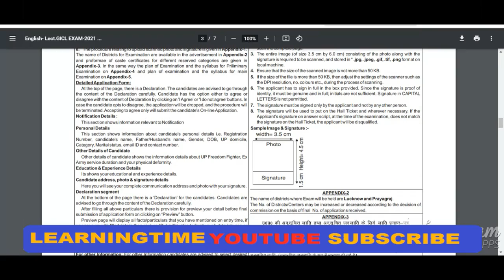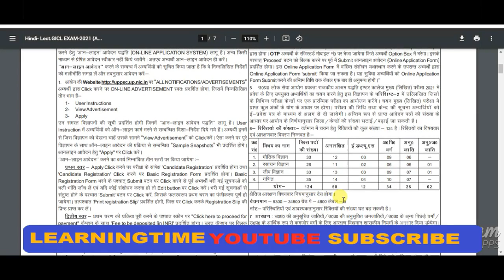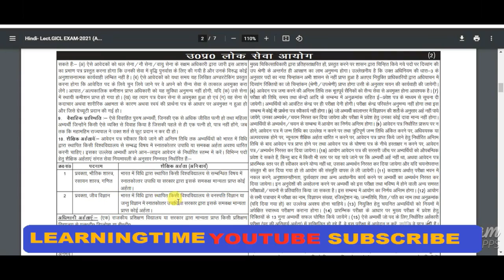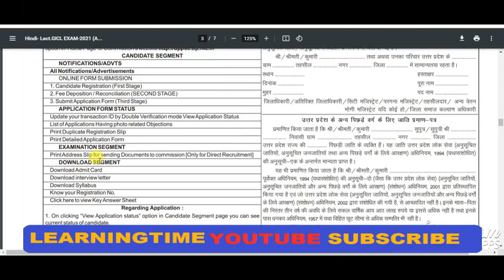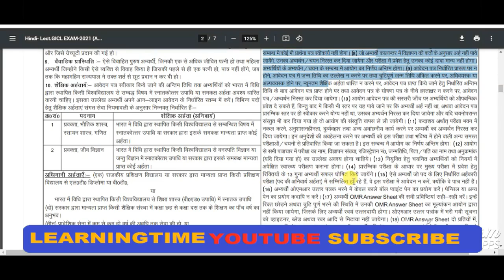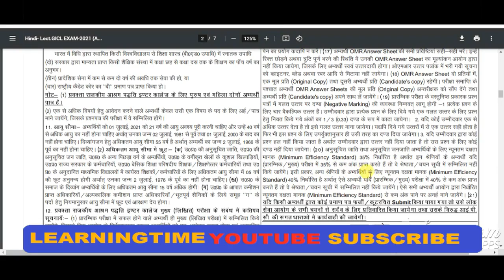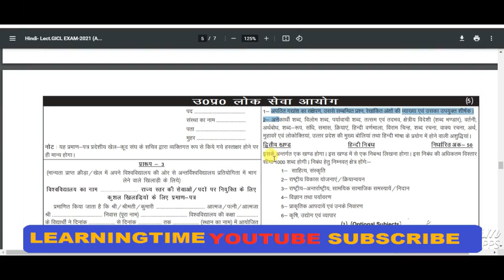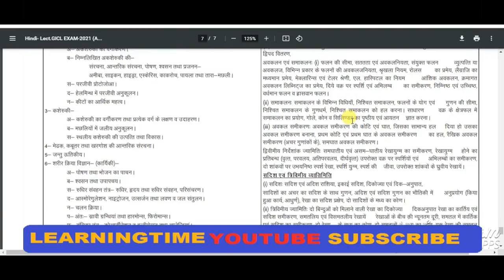UPPSC Rajkiya Ashram Vidyalaya Vacancy 2021 | राजकीय आश्रम पद्धति इंटर कॉलेजों प्रवक्ताओं की भर्ती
UPPSC Rajkiya Ashram  Vidyalaya Vacancy 2021| राजकीय आश्रम पद्धति इंटर कॉलेजों  प्रवक्ताओं की भर्ती  2021

यूपीपीएससी ने राजकीय आश्रम पद्धति इंटर कॉलेजों में प्रवक्ताओं के 124 पदों पर भर्ती के लिए विज्ञापन जारी किया है।
Publish Date:Fri, 18 Jun 2021 11:13 AM (IST)Author: Umesh Tiwari
UPPSC Recruitment 2021 यूपीपीएससी प्रदेश के राजकीय आश्रम पद्धति इंटर कॉलेजों में प्रवक्ताओं की भर्ती कर रहा है। आयोग ने 124 पदों का संक्षिप्त विज्ञापन जारी कर दिया है जबकि विस्तृत विज्ञापन शुक्रवार को घोषित होगा। उसी के साथ ऑनलाइन आवेदन शुरू हो जाएंगे।

प्रयागराज [राज्य ब्यूरो]। उत्तर प्रदेश लोक सेवा आयोग (यूपीपीएससी) प्रदेश के राजकीय आश्रम पद्धति इंटर कॉलेजों में प्रवक्ताओं की भर्ती कर रहा है। आयोग ने 124 पदों का संक्षिप्त विज्ञापन जारी कर दिया है, जबकि विस्तृत विज्ञापन शुक्रवार को घोषित होगा। उसी के साथ ऑनलाइन आवेदन शुरू हो जाएंगे। आवेदन करने की अंतिम तारीख 19 जुलाई रखी गई है। अभ्यर्थी वेबसाइट uppsc.up.nic.in पर विस्तृत विज्ञापन देख सकते हैं। अभ्यर्थियों के ऑफलाइन आवेदन स्वीकार नहीं होंगे।

उत्तर प्रदेश लोक सेवा आयोग ने राजकीय आश्रम पद्धति इंटर कॉलेज परीक्षा 2021 के तहत आवेदन मांगा है। आयोग की वेबसाइट पर उसका विस्तृत विज्ञापन शुक्रवार को जारी होगा। रिक्तियों की संख्या घट या बढ़ भी सकती है। आवेदक की आयु एक जुलाई, 2021 को 21 वर्ष पूरी होनी चाहिए और वह 40 वर्ष से अधिक न हो।

Uttar Pradesh Public Service Commission (UPPSC) ने यूपी आश्रम पद्धति भौतिकी (Physics) शिक्षक आश्रम पद्धति रसायन शास्त्र (Chemistry) शिक्षक आश्रम पद्धति गणित (Mathematics) शिक्षक & more posts. के पद के लिए ऑनलाइन आवेदन पत्र आमंत्रित किया है। इस भर्ती के लिए कुल 124 रिक्तियां हैं। आप यहां महत्वपूर्ण विवरण जैसे कि अंतिम तिथि, यूपी आश्रम पद्धति भौतिकी (Physics) शिक्षक आश्रम पद्धति रसायन शास्त्र (Chemistry) शिक्षक आश्रम पद्धति गणित (Mathematics) शिक्षक & more posts. ऑनलाइन फॉर्म के लिए महत्वपूर्ण तारीख देख सकते हैं। इस भर्ती के फॉर्म की शुरू होने की तारीख 18/Jun/2021 है। इस फॉर्म को भरने की अंतिम तिथि है- 19/Jul/2021 तो 19/Jul/2021 से पहले अपना फॉर्म जरूर भरे। मासिक पेस्केल (वेतन) इस नौकरी के लिए 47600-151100 ₹ होगा। यूपी आश्रम पद्धति भौतिकी (Physics) शिक्षक आश्रम पद्धति रसायन शास्त्र (Chemistry) शिक्षक आश्रम पद्धति गणित (Mathematics) शिक्षक & more posts.